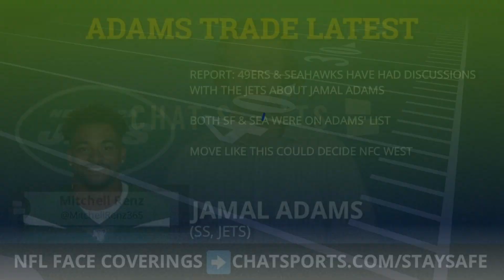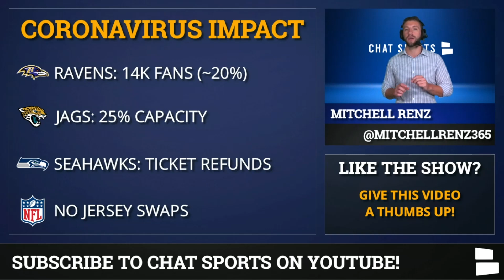Seattle Seahawks Today: Jamal Adams 'Interest' + Training Camp Delay?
The latest Seattle Seahawks news & rumors today:
1. The Seahawks have reportedly inquired about a Jamal Adams trade with the New York Jets.  But so have the San Francisco 49ers...

2. Pete Carroll weighed in on potential delays to the NFL season and the start of training camp due to the Big C.

Stay safe and help us have an NFL Season! Get your NFL and Seahawks face masks

We're on our way 12's! Closing in on 2,000 subscribers - look for more videos coming right

For more Seattle Seahawks news & rumors, check out Chat Sports